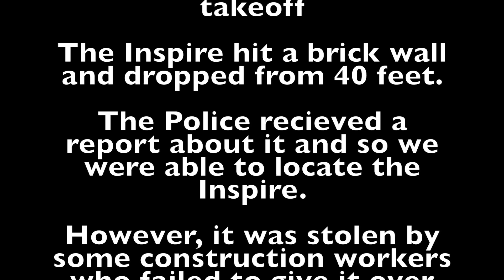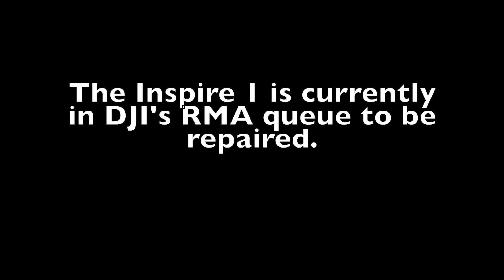DJI Inspire One Flyaway and Crash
Update: DJI replaced the Inspire 1 under warranty and has been performing well ever since.

In June while filming for the Maxwell Motorbikes Kickstarter Video, our DJI Inspire One malfunctioned and flew away at up to 50mph+ This video shows the flight log, including stick inputs, and the aftermath. The quad was in good condition, software was up to date, and the compass was calibrated properly before takeoff.

We contacted the Police who had a report of a quadcopter hitting a building. We found pieces of the camera but didn't find the Inspire and realized that construction workers had stolen it. Law enforcement helped recover the quadcopter. The bulk of the frame was still in tact after falling 40 feet according to witnesses. Luckily nobody was hurt.

The Quad is still  in DJI's RMA / Repair queue with no word on when or if it will be repaired.

Let the speculation begin... :)